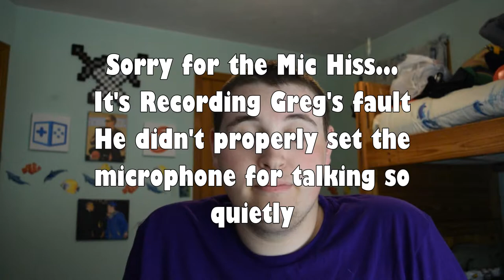back to my roots